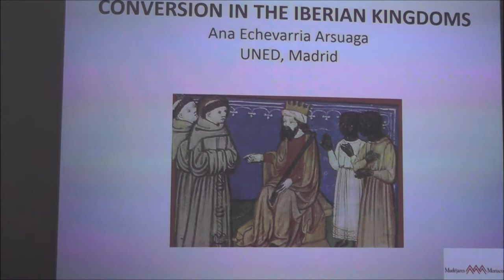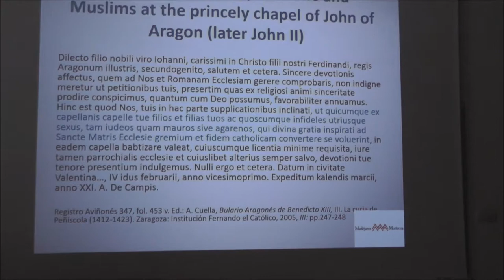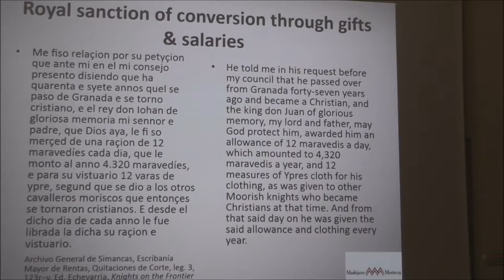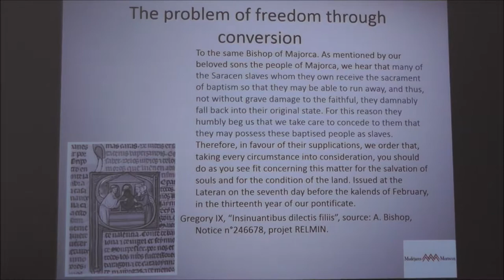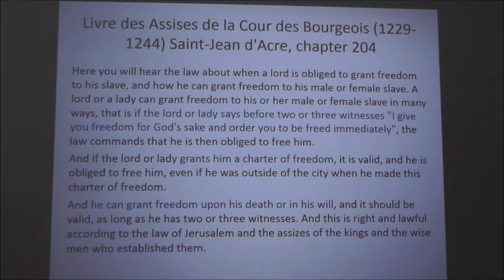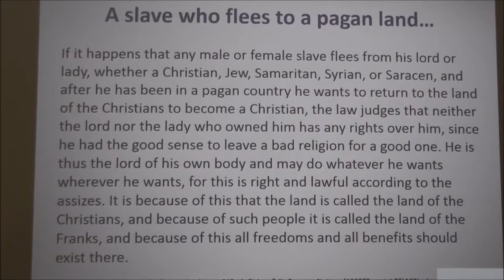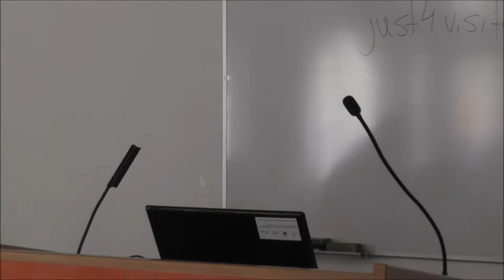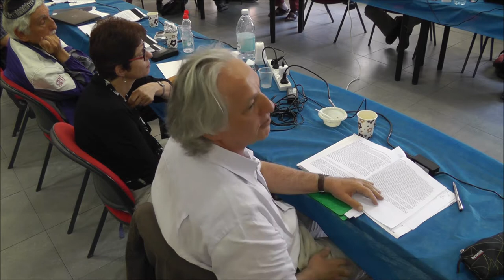CSOC- Converting Wor(l)ds- Session 9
Participants:
TP- Ana Echevarria
R- Harvey Hames
R- Uri Zvi Shachar